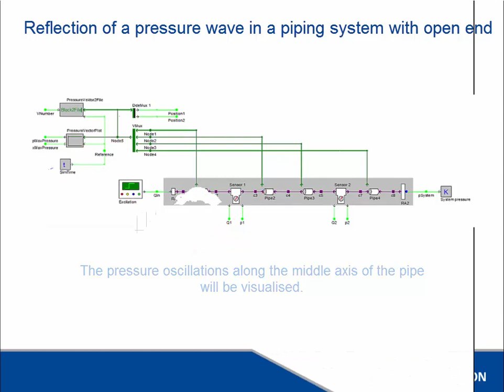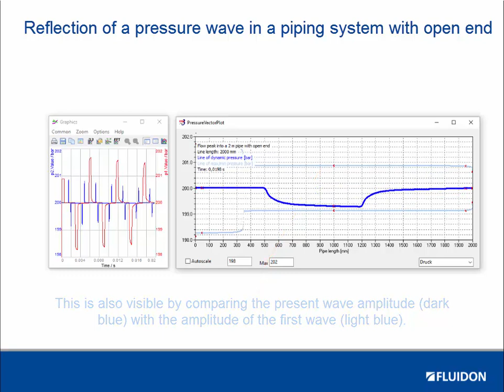Reflection of a pressure wave in a piping system with open end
RohrLEx's knowledge base videos - No. 2